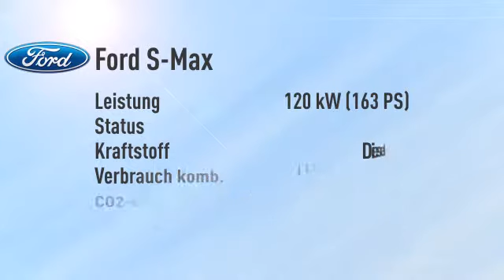Ford S-Max S-Max 2.0 TDCi Titanium Aut./Navi -22%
Endpreis: € 32.870,18 - 0 km - . Weitere Details:
Van/Kleinbus, Power{kw=120.0} KW, Automatikgetriebe, silber